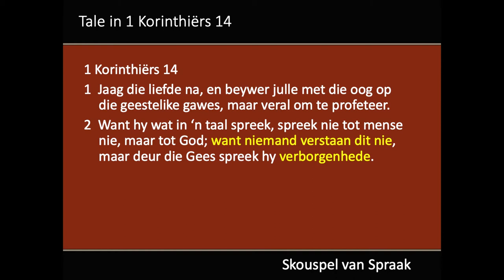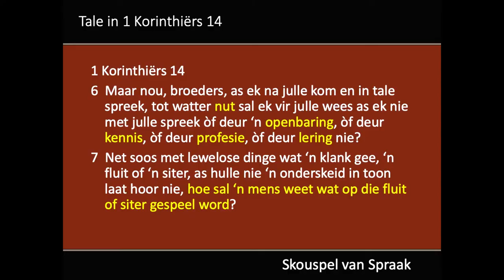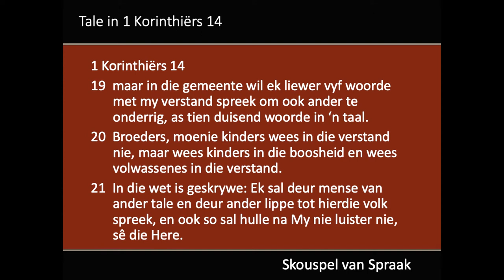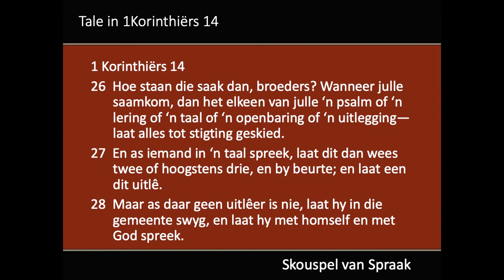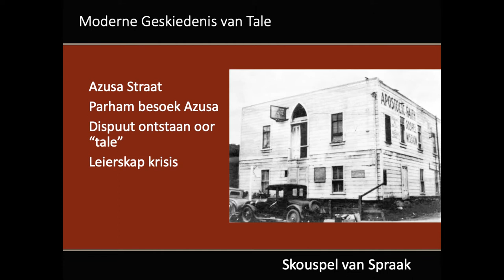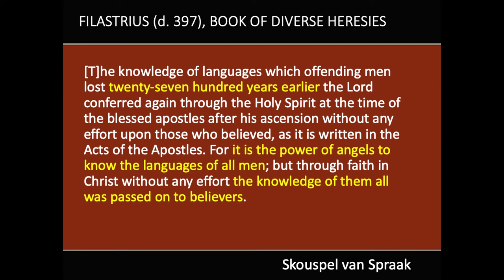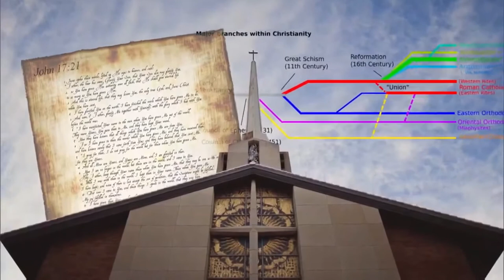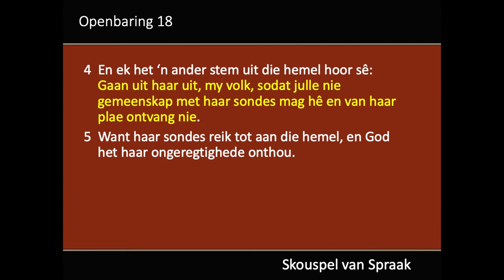05 Skouspel van Spraak Deel 2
Skouspel van Spraak Deel 2